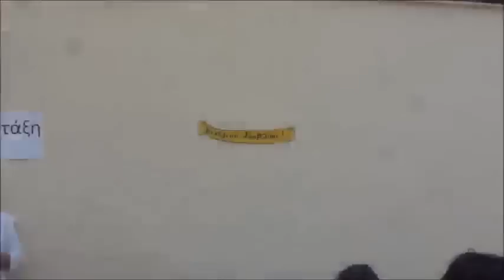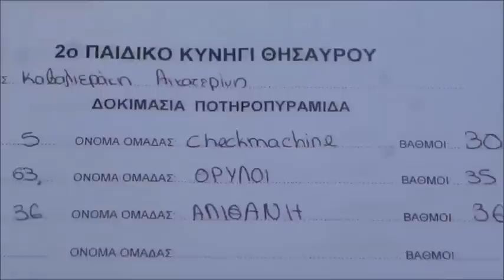2ο κυνήγι θησαυρού - Κύτταρο Χαλέπας - 31/3/2013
Κύτταρο Χαλέπας 2ο κυνήγι θησαυρού Χανιά Χαλέπα 9ο 10 11ο Δημοτικό & 7ο Γυμνάσιο Χανίων